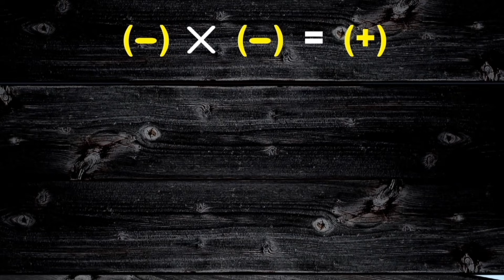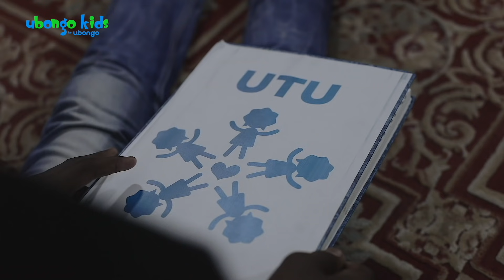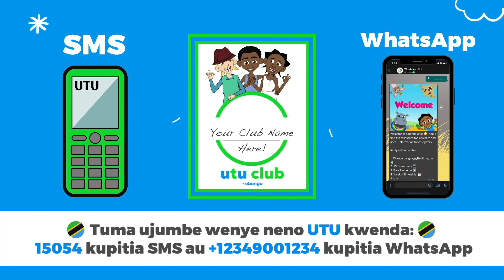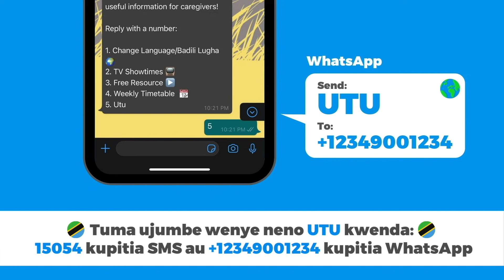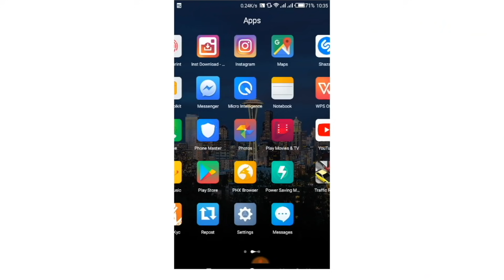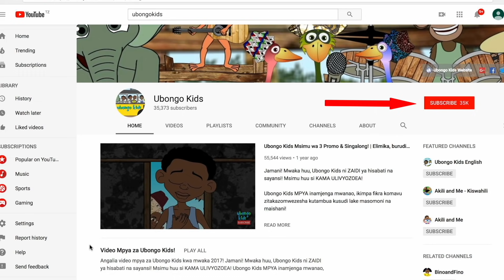WEBISODE 69: Uliwahi kuona Tembo wa kijani? | Utu: Kujidhibiti | Katuni za Kiswahili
Imewezeshwa na SCANIA.